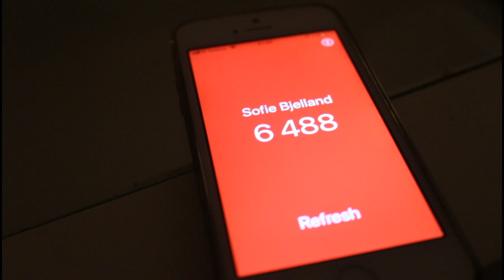VLOGMAS!! 16 Desember!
Heii!! håper det går fint med dere alle sammen!!  håper dere liker vlogmasen , å håper dere har fine desember dager !!